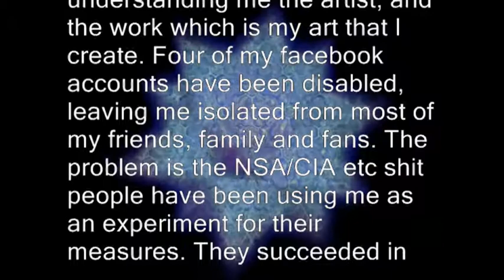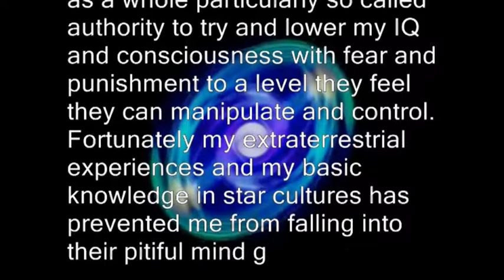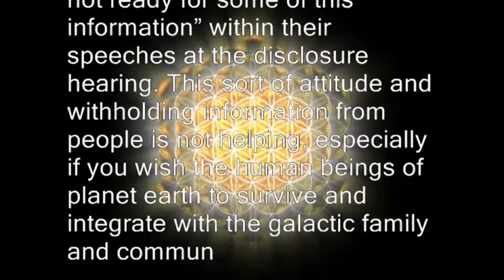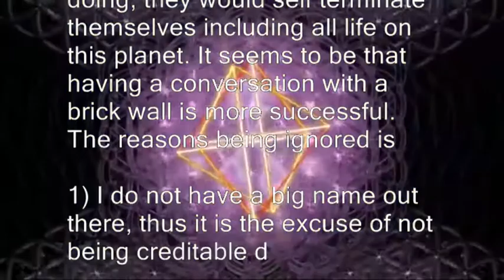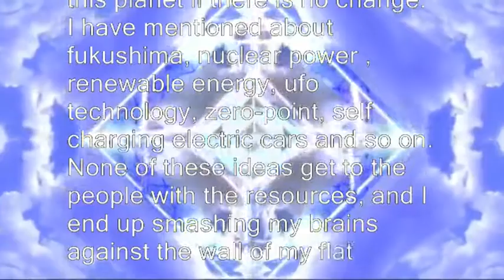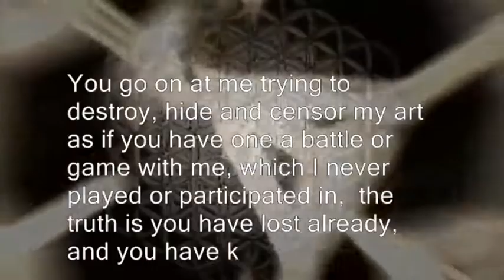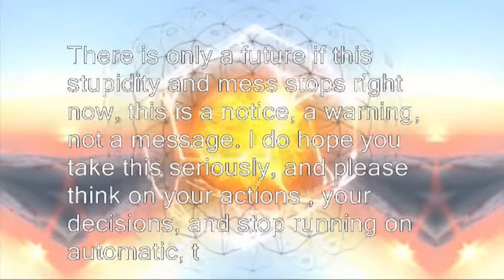This is not a message, but a warning or notice to people of Earth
Hello, I have a few things to say, well first off I do apologize with my slow progression in my artwork of late, this is because of the problems people have thrown on me with not understanding me the artist, and the work which is my art that I create. Four of my facebook accounts have been disabled, leaving me isolated from most of my friends, family and fans. The problem is the NSA/CIA etc shit people have been using me as an experiment for their measures. They succeeded in banning from deviantArt, and now they trying with facebook or whatever.

I can only see and observe this stupid and silly act of this nonsense imposed onto me and see it just  the religio-political ideology that gets shoved down my throat and up my ass like some hentai tentacle rape Cthulhu monster feeding off my creative life essence, slowing me down and trying to put me into a box of borders and boundaries of what to draw and what not to draw. I had this shit with my earth parents trying to bring me up... why the fuck do you do this ? Cant you see I do not comply or agree with your religio-political ideology, because it is not the truth, and it has no logic, reason and consciousness ? Hello ? Do you even understand me and respect my values ? How do you expect me to respect yours when you don't respect mine and shove yours down my throat and punish me if I don't comply like some testicle brained bully ?

Since 11 years ago from Anananiah giving me the inspiration to work on my art, society had always objected with the battle hammer. As if the task of making me struggle with torment had been passed on from my earth parents to society as a whole particularly so called authority to try and lower my IQ and consciousness with fear and punishment to a level they feel they can manipulate and control. Fortunately my extraterrestrial experiences and my basic knowledge in star cultures has prevented me from falling into their pitiful mind games of following stupid rules, which do not make any sense at all, and are only imposed on society to herd people like cattle.  Yes there is disclosure happening in regards to extraterrestrials, and what they do not wish to disclose as mentioned in public hearings is the arts and culture of extraterrestrials and the importance of sensuality, love and empathy, as the elite know about it and wish to only disclose about the fact of life on other planets, to manipulate this fact to the perspective for the last card agenda, or to market and make money around this fact throwing in misinformation to mislead ignorant people away from the truth of the subject. This is what its all about when they mention "The people are not ready for some of this information" within their speeches at the disclosure hearing. This sort of attitude and withholding information from people is not helping, especially if you wish the human beings of planet earth to survive and integrate with the galactic family and community. Why push the last card anti-ET agenda ? What do you gain from confusing people and generating so much hate and xenophobia to the point that Earth would remain quarantined and the people of the Earth who are ignorant from the truth and high consciousness of extraterrestrials get annihilated by your own stupid ideas of fakery and lust of power and control ? Trying to conquer earth and the galaxy next ? laughable and sad. I have empathy for you, but I don't know why you choosing to be stupid and dumb and behave like lemmings.

I have tried to say something, notify people on this planet that if they continue on what they are doing, they would self terminate themselves including all life on this planet. It seems to be that having a conversation with a brick wall is more successful.